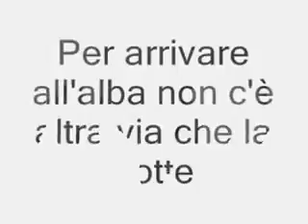L'immensità cover Nico Guazzieri